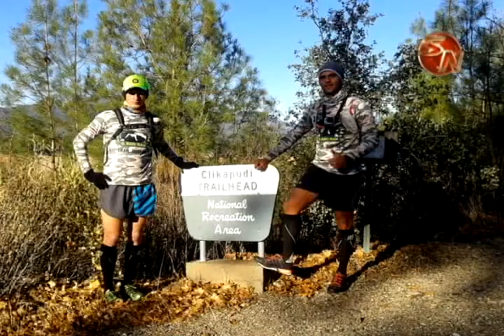El atleta Juan Ramón Fallas dice estar listo para competir este domingo en California